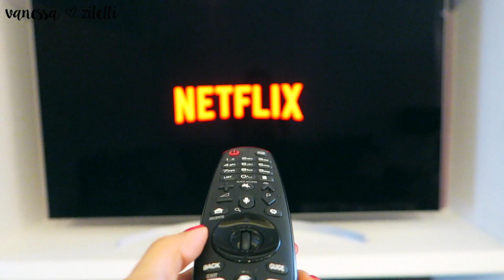NIGHT ROUTINE 2018 | Vanessa Ziletti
Ecco la mia night routine aggiornata! Mettete un POLLICE IN SU 👍 se volete che filmi la mia morning routine!! SEGUITEMI ANCHE SU INSTAGRAM: @VANESSAZILETTI

Con il codice VANESSASET avrete il 30% di sconto su tutti i set HelloBody

⇢ LINK UTILI PER L'ATTREZZATURA VIDEO:
Macchina fotografica per i vlog
Obiettivo 50mm
Ring light
Treppiede da viaggio

Grazie di cuore a tutte e tutti voi! Siete la mia famiglia virtuale! 💕

Vanessa♡